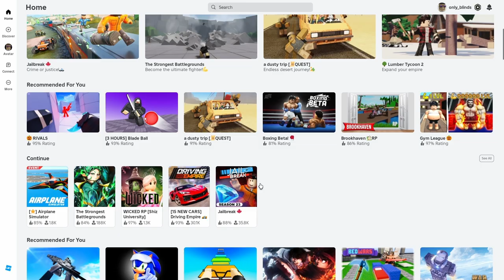Roblox broke me!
This is a game I have never wanted to touch. They forced me at gunpoint to play Roblox. Have I been resisting playing this game for good reason? You decide!